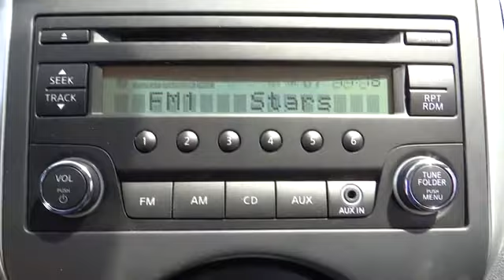2014 Nissan Versa Note San Bernardino, Fontana, Riverside, Palm Springs, Inland Empire, CA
2014 Nissan Versa Note S Plus - Stock#: 30979 - VIN#: 3N1CE2CP0EL431423

The 2014 Nissan Versa is a 4-door sedan that is fun to drive, pleasing to the eye and even easier on the wallet. Exceptionally roomy, and with generous rear legroom, it can seat 5 very comfortably even on longer trips. It features stylish, aerodynamic lines, which allow the car to slip through the air with ease. Offered in 4 trim options, all share a 1.6-liter 4-cylinder engine. The Base S model comes standard with a 5-speed manual that gets an EPA estimated 27 MPG City and 36 MPG Highway. Treat yourself to any of the higher trims, and experience the incredible Xtronic CVT Transmission, and the joy of getting 40 MPG highway. The interior is modern and stylish, all while being instantly intuitive. The Base S model comes nicely equipped with air conditioning, comfortable cloth seats, an AM FM CD radio with auxiliary audio input jack, and a trip computer, that shows you information like average miles per gallon, and how much farther you can drive before your tank is empty. Plus, with low rolling resistance tires, you will use less fuel since they take less energy to roll. On the other end of the spectrum, if you move up to the top-of-the-line SL trim with the optional Tech Package, you will enjoy the convenience of Nissan Connect with Navigation and Touch Screen, a RearView monitor, and Bluetooth that can wirelessly stream music from a compatible phone. The Tech Package also includes Pandora radio compatibility, Points of Interest Powered by Google, and Hands-free text messaging. New for 2014, the Versa received changes including: revisions to the suspension, calibrations to its steering, the addition of a tachometer for S models, improved SV and SL seat cushions, and a 60/40 split, folding rear seat added to the SV. You will also find that there is plenty of room for your belongings with 14.9 cubic feet of cargo volume. Further, Nissan has included the following on all trims: 6 Air bags, Anti-lock brakes, and Vehicle Dynamic Control With Traction Control.